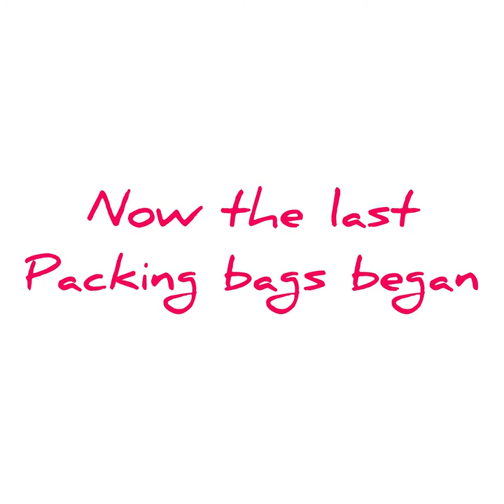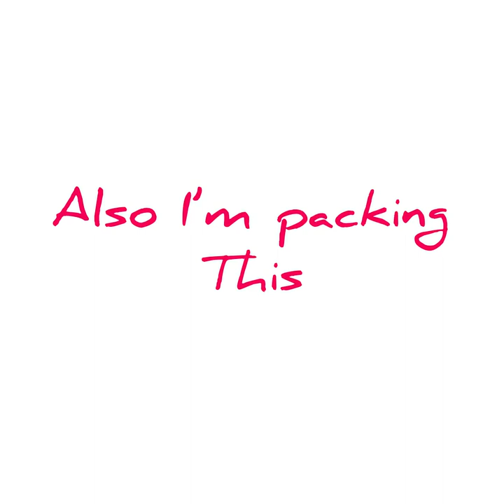What I pack in my towel bag + beach bag + got our marriage License!!!!